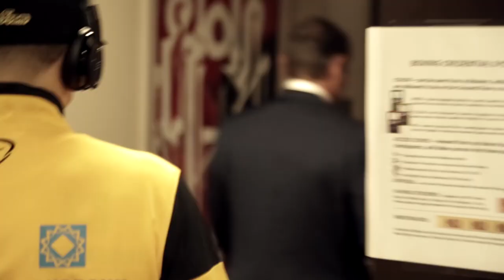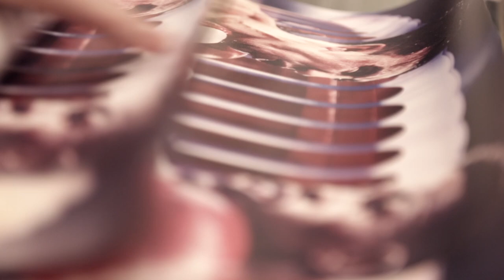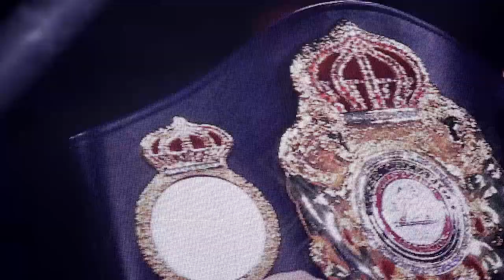Gennady GGG Golovkin vs. Willie Monroe Jr, TKO Fight Night, Los Angeles, USA